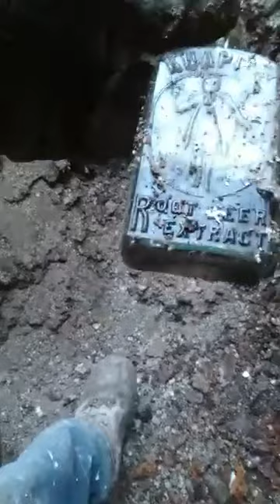Andy Givens Pulls a nice Stoneware pitcher with Knapps Rootbeer Extract bottle inside !!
diggin down deep in a nice trashy layer Andy Givens pulls an awesome stoneware decorated pitcher with a nice little surprise inside !! Also a nice Duffeys Malt Whiskey bottle to boot !!